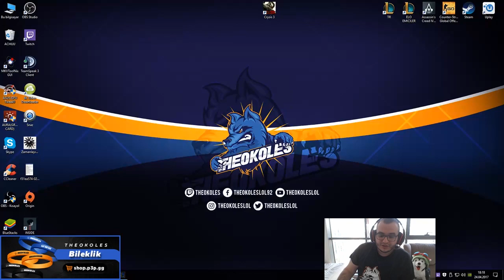YASUO PENTAMI ÇALDI!! | NOCTURNE REHBERİ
Facebook'dan ve Youtube'dan takip edip, bildirimleri açmayı unutmayın.❤ YASUO PENTAMI ÇALDI - NOCTURNE REHBERİ , Bu videoda nocturne ile oyun taşıma rehberi hazırladım.Sizde bu eşyalarla ve rotasyonlarla üst seviyelere kolayca çıkabilirsiniz.Beğenmeyi ve kanala abone olmayı unutmayın.İyi eğlenceler.

Merhabalar ben Muhammed "Theokoles" Işık. Eski Profesyonel LoL oyuncusuyum. Hayatıma Streamer ve de Youtuber olarak devam ediyorum. Youtube kanalımda komik ve eğlenceli LoL videoları bulabileceğiniz gibi GTA 5, Crysis, Resident Evil gibi diğer oyunlardan oynanış videolarımı da bulabilirsiniz. Destekleriniz için çok teşekkür ederim :)